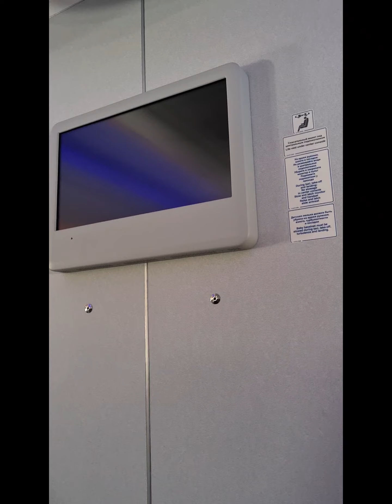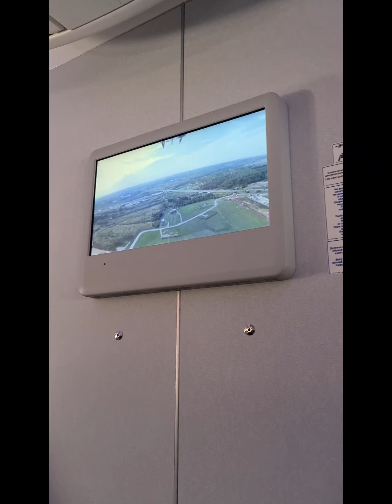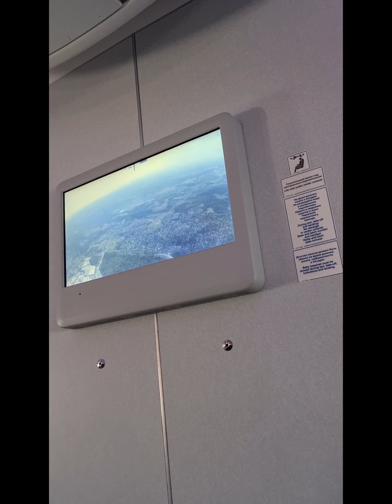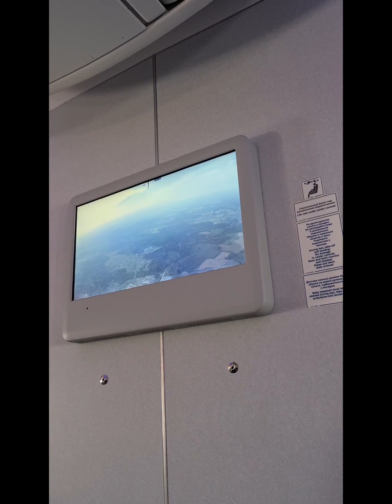take off to sochi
take off from moscow sherementyevo airport to adler sochi, this video was taken last autumn september 2020